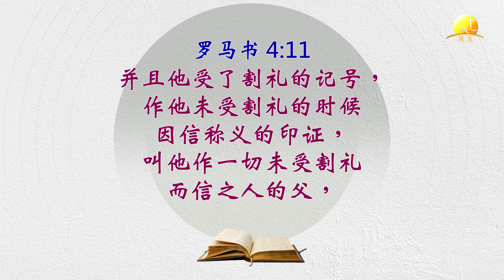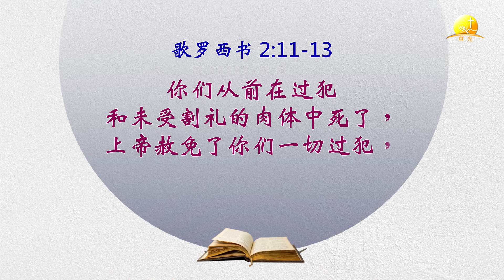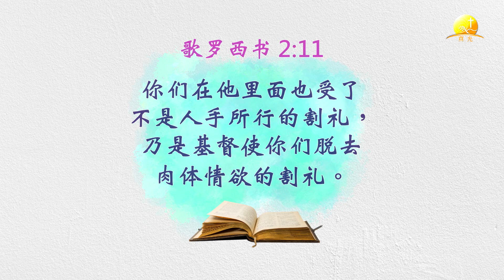【创世记疑难解答】32 割礼是什么？对今天的信徒有何意义？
《创世记》中遇难题 来看真光网站短视频
深入浅出 精练易懂